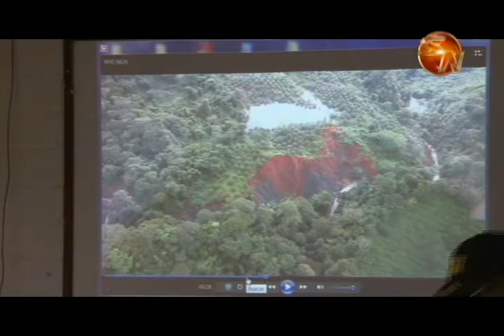Autoridades tienen dos semanas de trabajar en la Laguna de Abrojo en Corredores